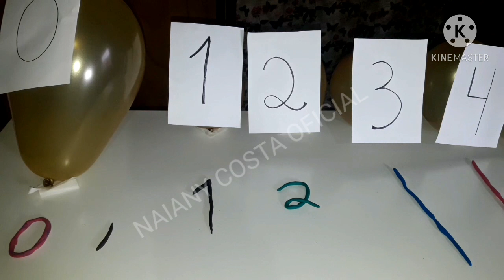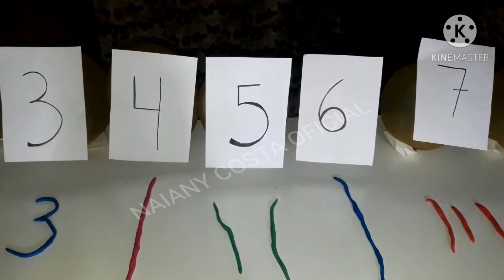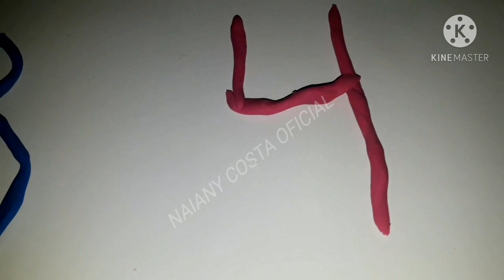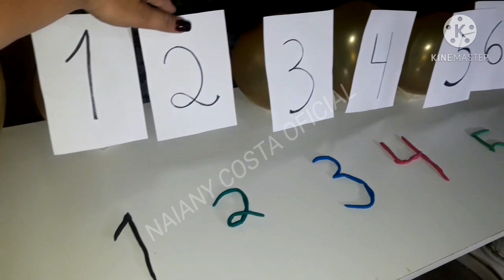A FILA DOS NÚMEROS + ATIVIDADE COM MASSA DE MODELAR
A FILA DOS NÚMEROS É UMA HISTÓRIA FÁCIL E INTERESSANTE QUE AJUDA NO PROCESSO DE APRENDIZAGEM DE FORMA SIMPLES E LÚDICA, ALÉM DISSO A ATIVIDADE FAZENDO MANUSEIO DA MASSINHA DE MODELAR PARA FORMAR OS NÚMEROS , TANTO VAI DESENVOLVER A PRENDIZAGEM DOS NÚMEROS QUANTO A COORDENAÇÃO MOTORA E A CONCENTRAÇÃO.

DEUS ABENÇOE A TODOS GRANDEMENTE